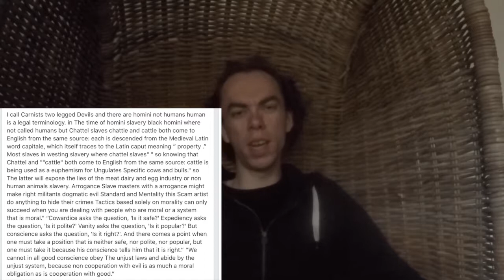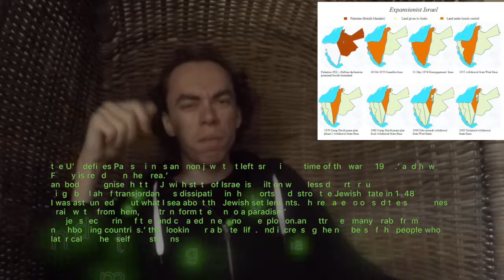about judging.'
When it comes to judging I think there are only two types of people.    People who judge' and people who lie about judging.'
i mean
Anybody judge cannibals like Jeffrey Dahmer. and Issei Sagawa And 'serial killers.' like Ted Bundy. And dirty rapist.'
So why is it not ok for vegans to judge carnists?
there is no fundamental reason why rape. murder. and Exploitation. are not rape. murder. and Exploitation. no matter the specie of victim.'
If You Are carnist. your might called me rude but
the word “rude come from the word root, and what  rude people  do is  going  to the root of a problem. instead of walking around The problem And hoping that the vandals see their own mistakes.” Stop being so self righteous.'